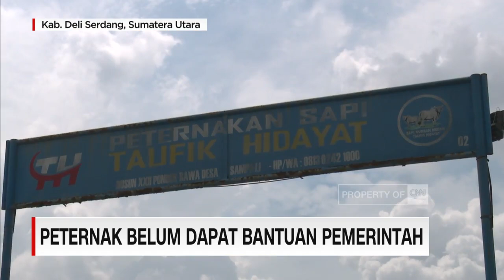Peternak Belum Dapat Bantuan Pemerintah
Penyakit mulut dan kuku pada ternak , telah sebulan merebak di sembilan kabupaten kota di Sumatera Utara. Namun masih banyak peternak yang belum mendapat bantuan pengobatan dari pemerintah . Para peternak pun berjuang sendiri mengobati ternak mereka yang sakit PMK .